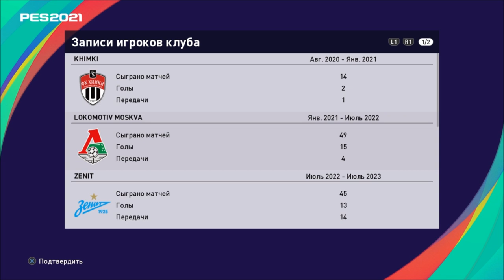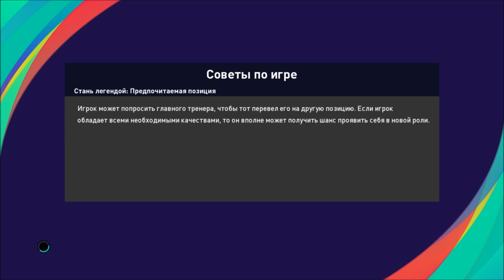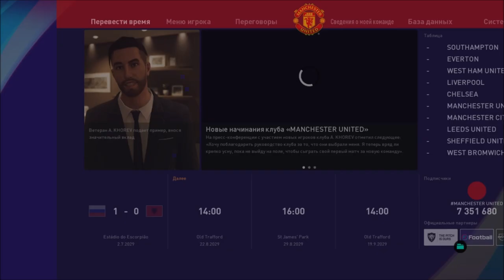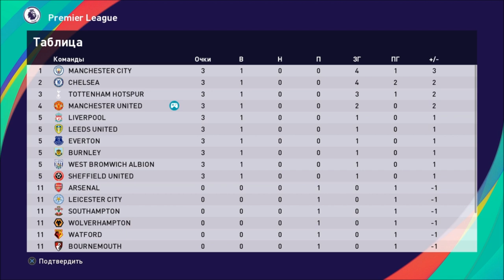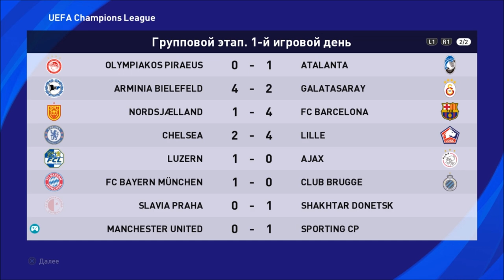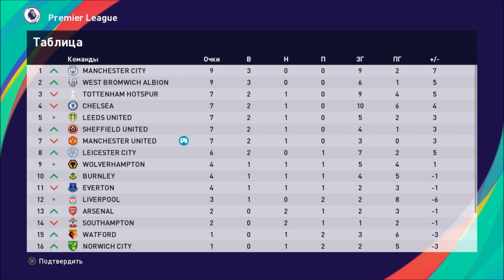КАРЬЕРА ЗА ИГРОКА #45 l ПОСЛЕДНИЙ СЕЗОН l PES 2021